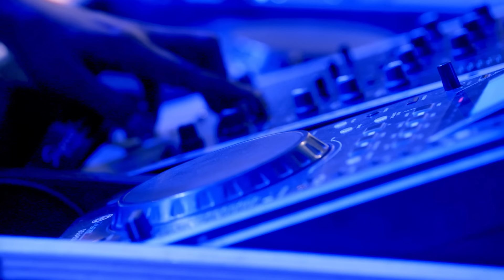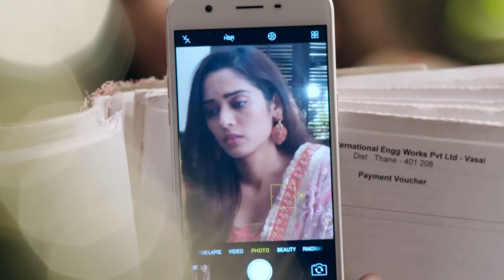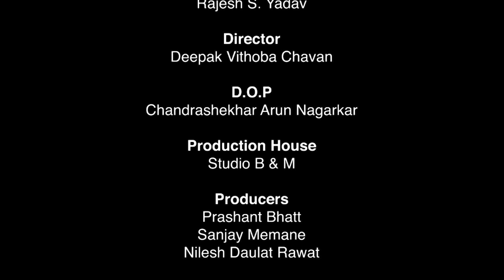Siddhi Vinayak - EP 9 - La danse de l'amour - série en français - HD